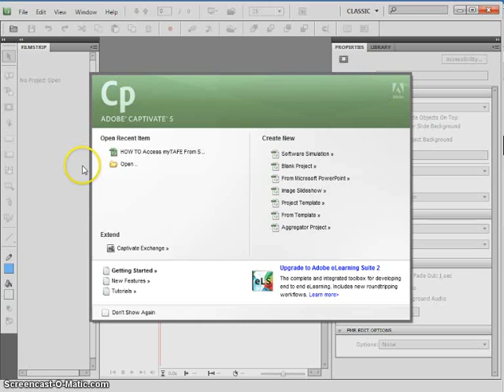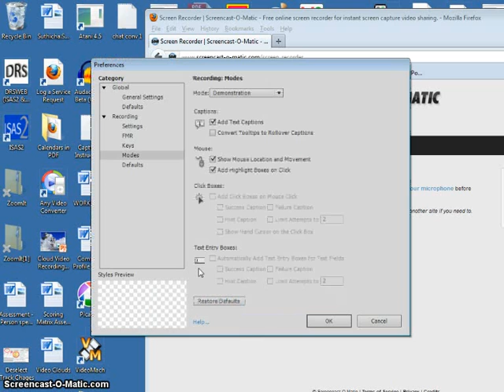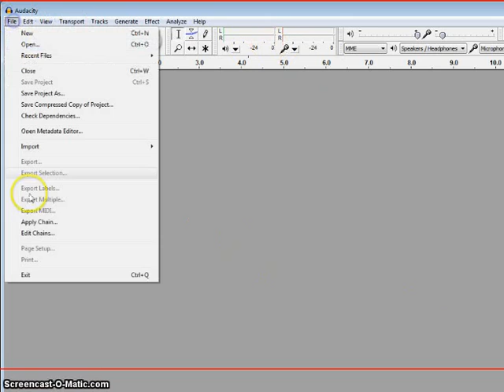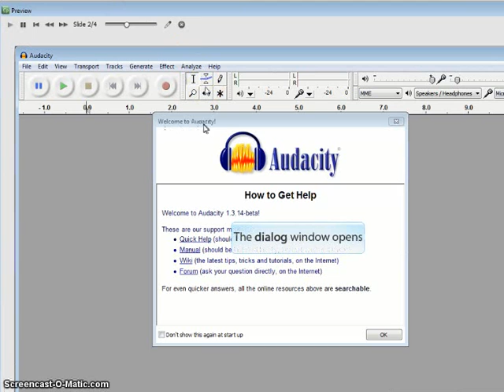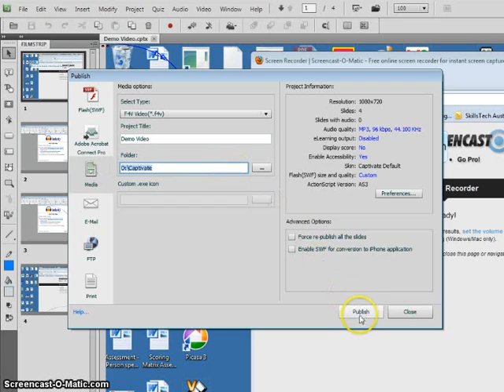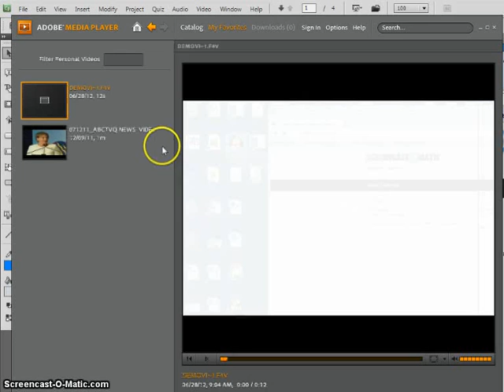HOW TO Record Video Demo with Adobe Captivate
Step-by-step guide on HOW TO Record a Video Demo with Adove Captivate